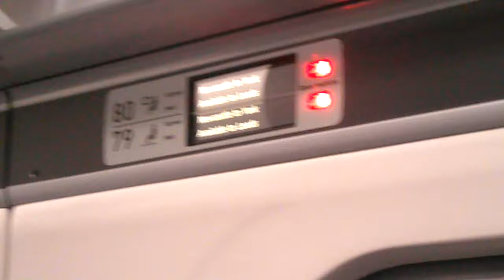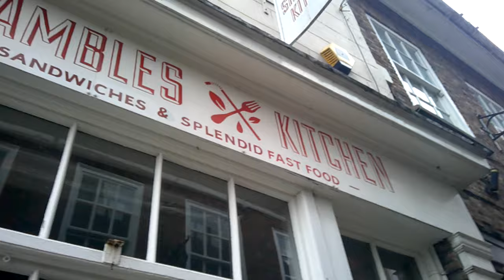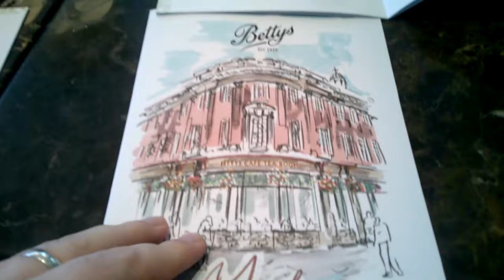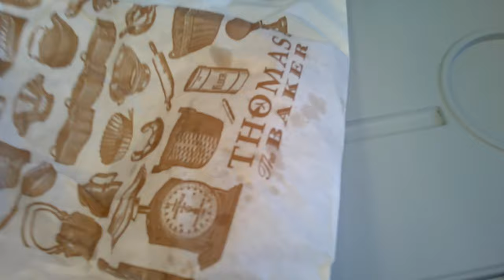York day out, Shambles in the Shambles, Ghosts and Betty's Tea room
This is my mini vlog of Our trip to the north and today we visited York. If you haven't been. GOOOOO!

I'm on Instagram as @watchmewingsit. Install the app to follow my photos and videos.

Ta for now!